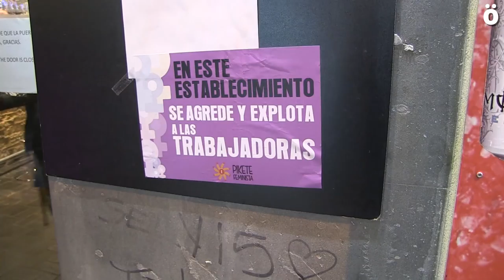LABeko Pikete Feministaren ekintza zuzena Iruñean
LAB sindikatuaren Pikete Feministak Iruñeko Alde Zaharrean kokatzen diren Palacio de Gendulain eta Castillo de Javier ostatuen aurkako salaketa ekimena egin du, bertan emakumeak erasotzen eta esplotatzen direla salatzeko. Izan ere, Castillo de Javier ostatuaren jabearen aurka salaketa bat aurkeztu dute, LABen esanetan.
Palacio de Gendulain eta Castillo de Javier ostatuen aurkako ekimen hauekin adierazi nahi izan dute emakumeen kontrako erasoen aurrean ez direla geldirik geratuko eta borrokatzeko prest daudela.